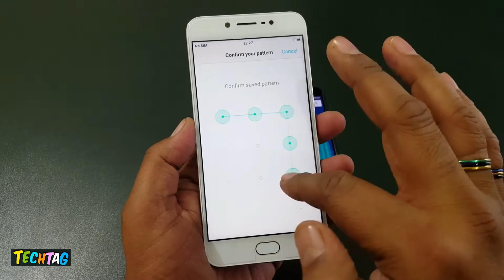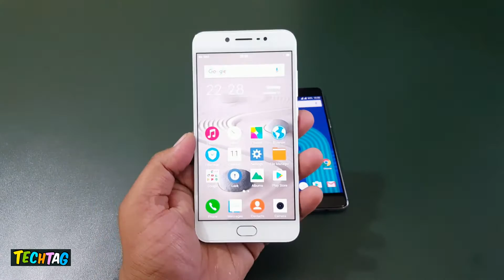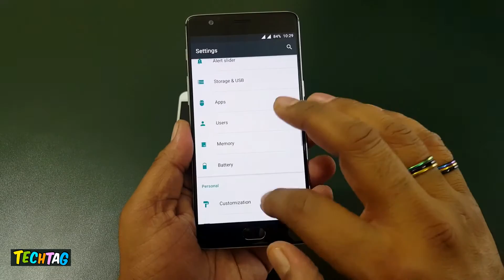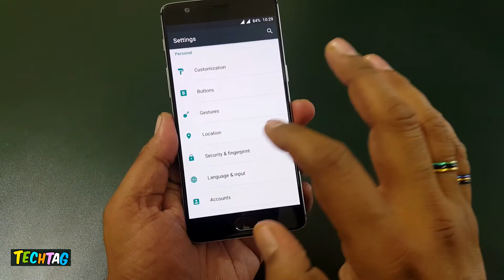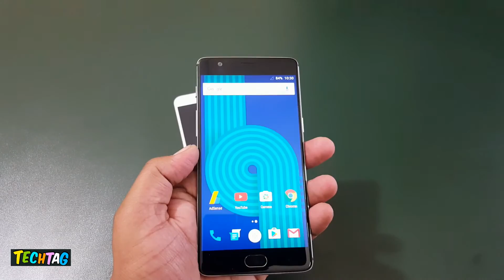Vivo V5 vs One Plus 3 | Great Massive Comparison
vivo v5 and one plus 3 both phones are unibody, well designed and comes with some cool features, here we are doing a quick comparison between the specs and the looks of these phones...